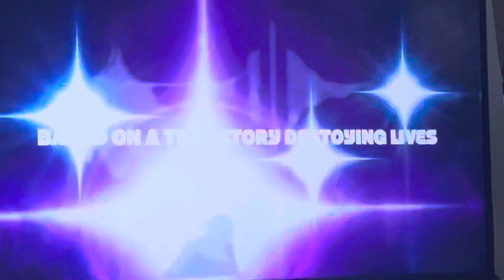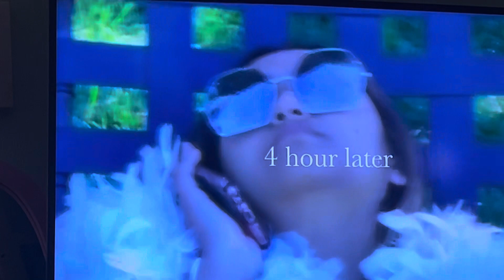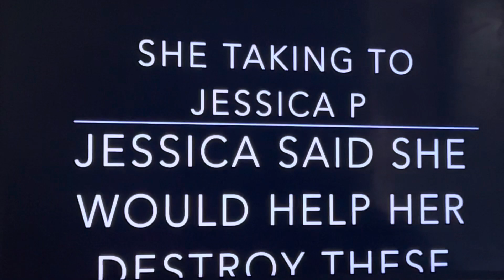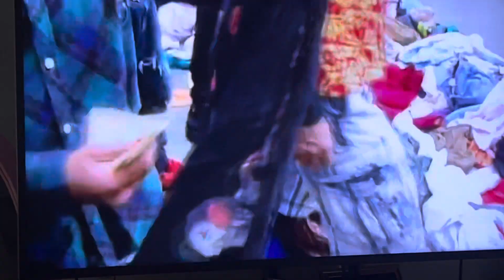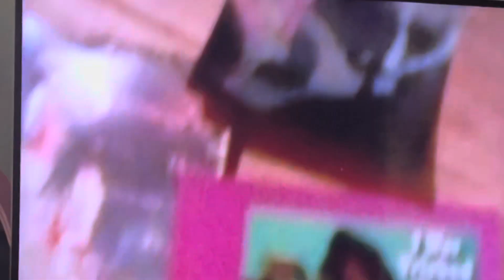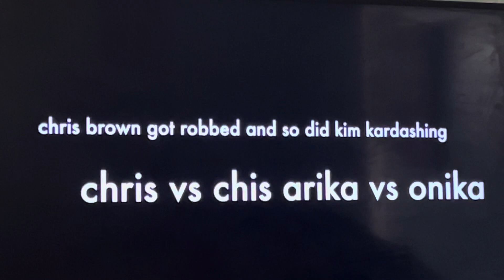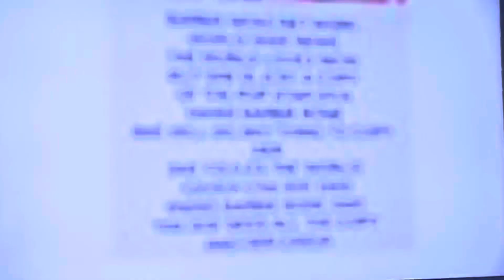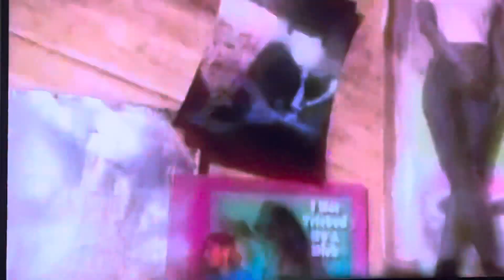I Megan stallion say she don’t need to clear her name nickiminaj but I say you do biotch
Megan stallion says she don’t gotta clear her name but I believe that she do need to clear her name where did she get her song from? Who did she steal it from? Where is she getting these lyrics from? Who is she mocking? Who is she stalking? who is she Pop Ling? Who is she wanting to bebecause she ain’t pretty